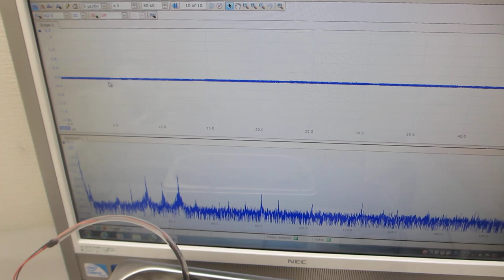超音波洗浄器（42kHz 35W 矩形波発振）と、メガヘルツ超音波を利用した、音響流制御（超音波システム研究所）